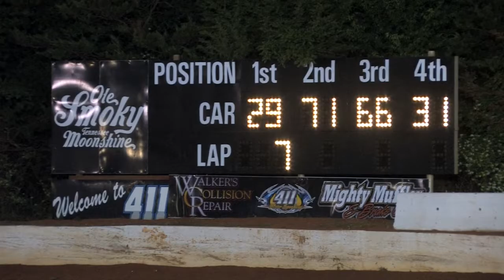411 Motor Speedway | NeSmith Late Models | May 24, 2014